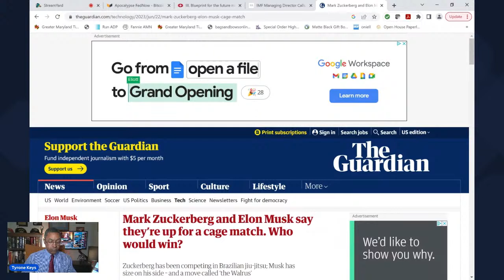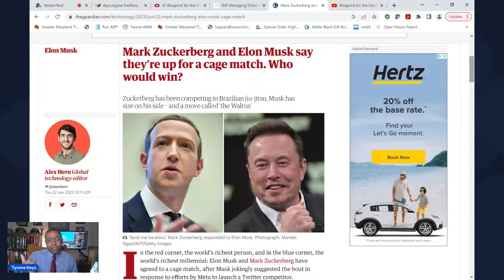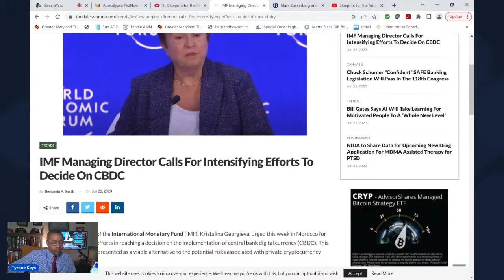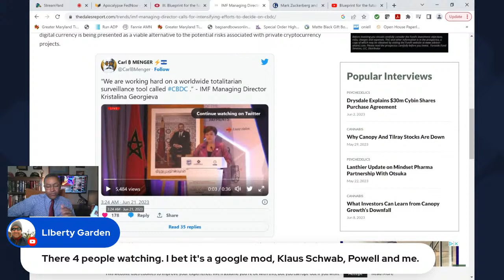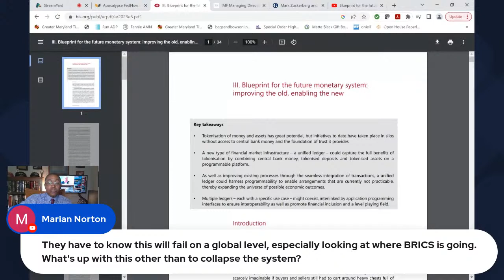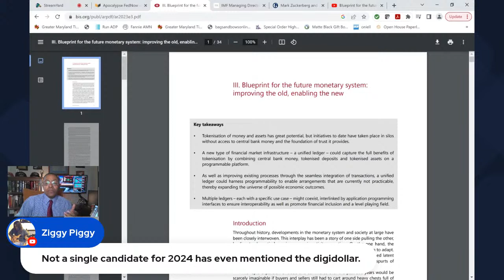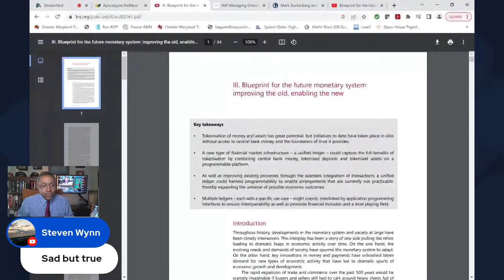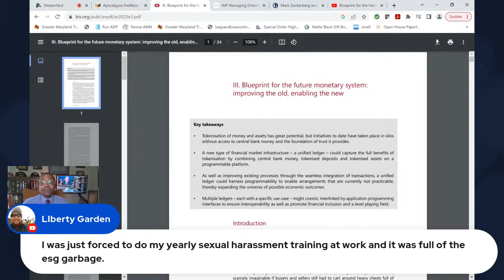The CBDC Is Coming For Your Freedom!